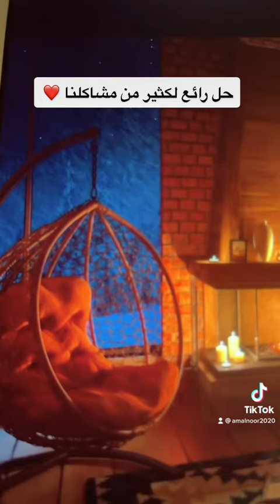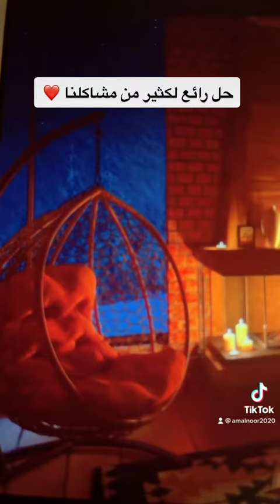حل رائع لكثير من مشاكلنا 👍